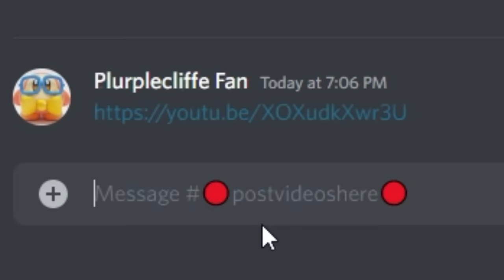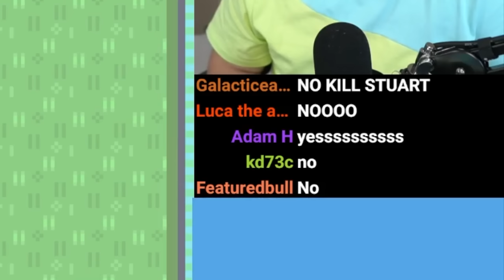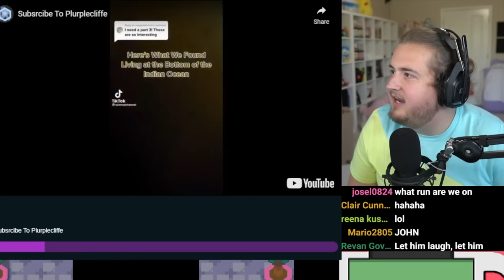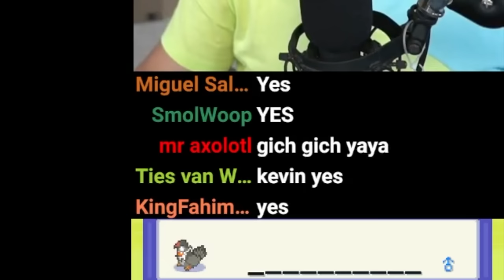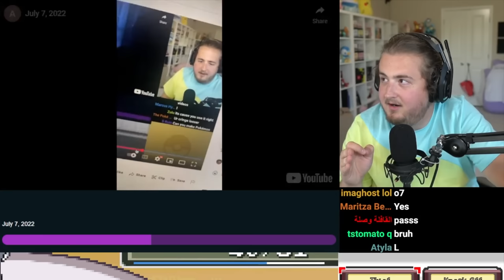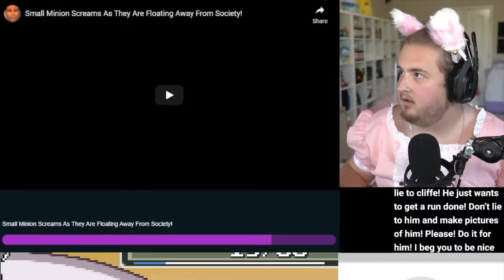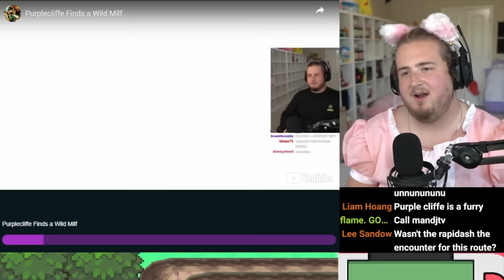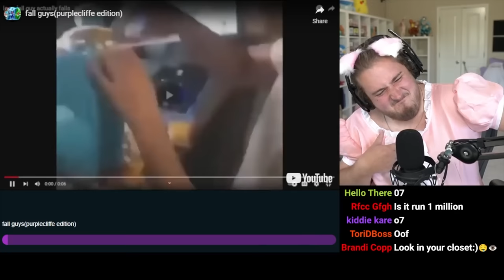If I Laugh, a Pokémon Dies #10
its impossible to make it to the end of the video without laughing.

every time i laugh, i lose a pokemon in pokemon platinum. im never gonna win one of these, am i.